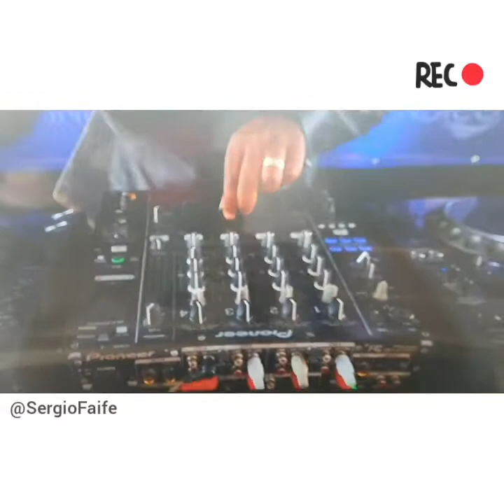Sérgio Faife - ENTRADA como Dj ALEIJA no Festival do ÍNDICO 2a Edição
Entrada electrizante do apresentador Sérgio Faife  (Dj ALEIJA) no Festival do ÍNDICO 2a Edição ( Zimpeto) Estádio Nacional